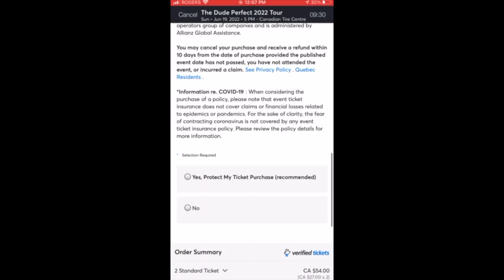TICKET INSURANCE | WHAT IS TICKET INSURANCE AND DO YOU EVEN NEED IT? | TICKETMASTER TICKET INSURANCE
What exactly is ticket insurance? What does it even cover? Is it even worth purchasing? And how do you even buy it if you wanted it?

00:00 Life Updates
1:08 - Event Insurance Introduction
5:13 How Much Does It Cost
7:28 Is Ticket Event Insurance Worth It?

Ticket insurance works the same way any other types of insurance work - it will help protect your purchase in case you are unable to attend the event. Whether you or a family member gets sick, you get stuck in traffic, or there's some natural disaster, you're covered! Ticket event insurance will reimburse you the cost of the tickets, along with any service charges, fees and add-ons to make sure you aren't out the event and the ticket cost as well.

However, it's not exactly a get out of jail free card for missing your event, no no no. You must meet one of the limited 'covered' reasons for missing your event. If it isn't on the exception list...you get nothing. This also includes getting sick/missing the event due to COVID. Many insurance providers do not cover reasons for missing an event due to this known issue.

How much does it cost you may ask? Well on Ticketmaster, they'll charge you $8/ticket if you purchase the insurance when buying the tickets for the event at the same time, but will charge you $20/ticket if you purchase insurance after the fact. But remember that you cannot purchase ticket insurance less than 30 days before the event takes place.

If you want to purchase ticket insurance from a secondary market, then you can do that as well, but it will generally cost you even more. Stubhub will charge a minimum of $7 or 5.75% of the ticket cost. On expensive tickets...that really adds up.

So is it even worth purchasing? Hard to say. I personally have never purchased ticket insurance before because I don't see the value. As someone who knows that you can always sell your tickets, it especially doesn't make any sense for me to buy insurance on my tickets. However, if you were travelling to an event out of state or country, I can see more value at that point just in case something goes wrong. But when the event is happening down the street...I just don't see it.